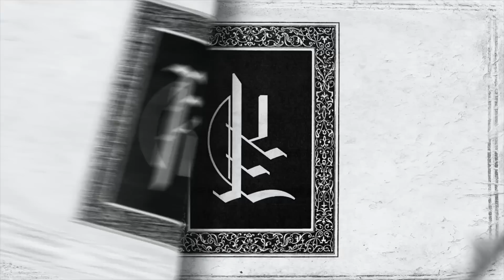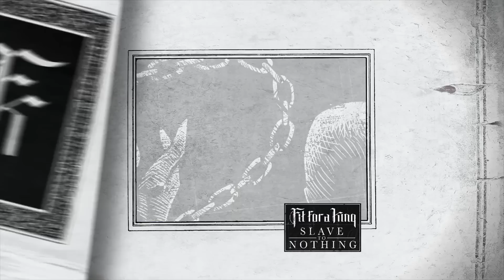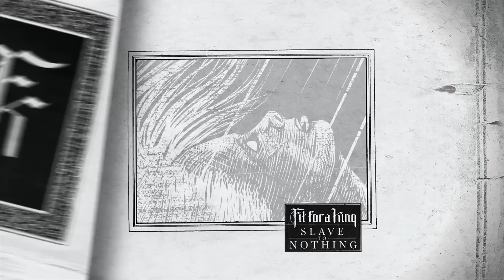Fit For A King – Impostor (@FitForAKing SlaveToNothing)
Get "Slave To Nothing" at the Solid State Store iTunes Amazon OR where you buy music!

LYRICS:
Selling hope to the hopeless, ready to bleed them dry, and take their dignity.
So get up on your stage and say they need what you have, when your words mean nothing to you or me.

We know that you're faking it.
You may have them fooled.
Will they see it’s just a trick
We can see straight through you.
We'll see if you can save yourself
A liar in Heaven makes an angel in Hell.

There is no substance in what you sell.
And now the world see you for who you really are.
Impostor.

You may have them fooled, but we can see straight through you.
Don't bow to liars.